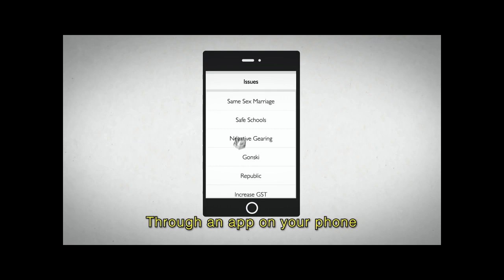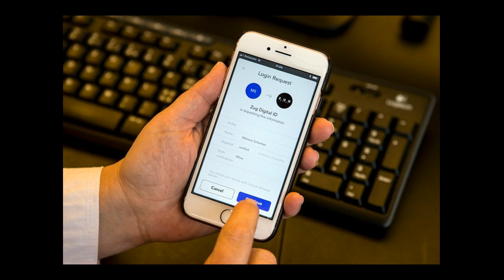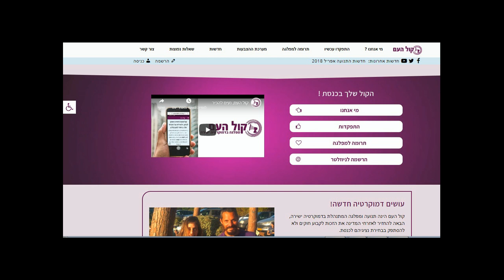מפלגת קול העם